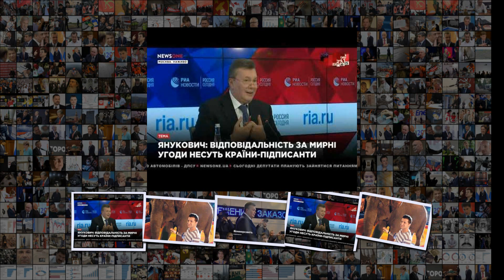Виктор Янукович стал антиагитатором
Виктор Янукович стал антиагитатором Виктор Янукович стал антиагитатором Экс-президент призвал украинцев голосовать за кого угодно, кроме Петра Порошенко 19 Коммерсантъ от 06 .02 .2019, 18 05 Бывший президент Украины Виктор Янукович сегодня выступил на очередной пресс-конференции в Москве . Он признался, что хотел бы как можно меньше говорить о себе и как можно больше о ситуации на Украине . По словам господина Януковича, если нынешний президент Петр Порошенко будет переизбран, то по